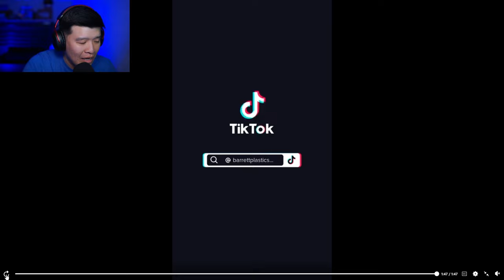Plastic Surgeon ROASTS Women Due To BAD PLASTIC SURGERY